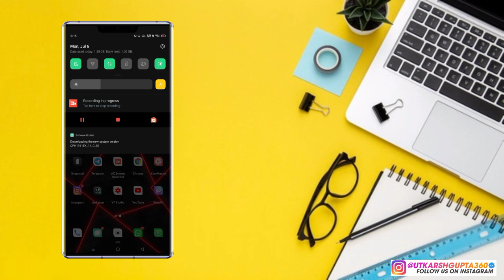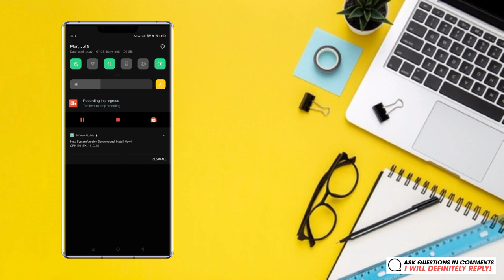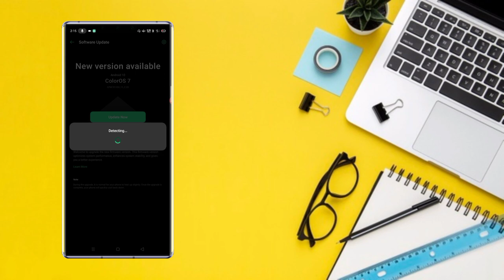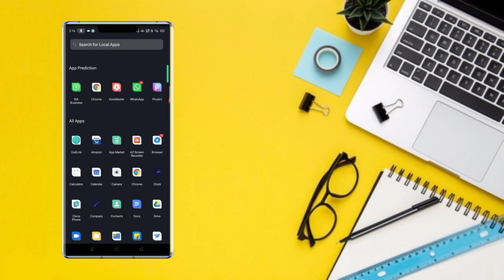REVIEW - Oppo F11/F11 Pro ColorOs 7 New C.25 Update , Oppo F11/F11 Pro ColorOs 7.1 Update Exact Date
Hy Tubbies ,
I am the Channel host Utkarsh Gupta and in this video I'll be showing you the Latest News Regarding oppo F11 and F11 pro devices android 10 Update .

Hashtags

Video Links -

Social Connects -

Questions - Oppo f11 ColorOS 7 update,
ColorOS 7 update for Oppo A9,
ColorOS 7 update for Oppo F11,
ColorOS 7 update for Oppo F11 pro,
Oppo ColorOS 7 update,
ColorOS 7 and Android 10 update,
Oppo ColorOS 7 trial version,
How to apply ColorOS 7 trial version,
Oppo new software update,
Oppo Android 10 update,
Oppo A9 ColorOS 7 kab aayega,
Oppo F11 ColorOS 7 kab aayega,
Oppo ColorOS 7 update kab aayega,

Thankyou